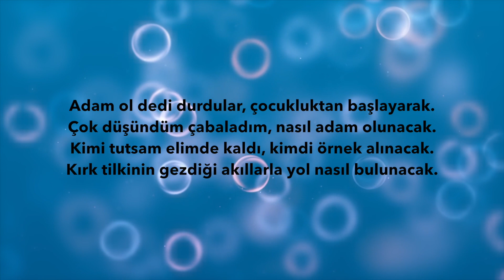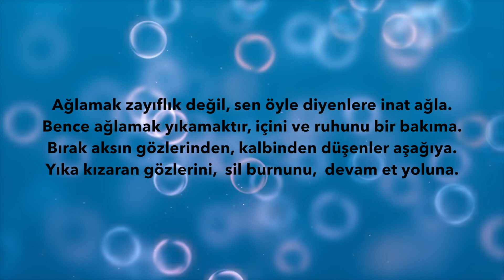24 - ADAM (AYTEKİN DAYLAN ♡ DERİN MAVİ)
ADAM
Adam ol dedi durdular, çocukluktan başlayarak.
Çok düşündüm çabaladım, nasıl adam olunacak.
Kimi tutsam elimde kaldı, kimdi örnek alınacak.
Kırk tilkinin gezdiği akıllarla yol nasıl bulunacak.

Yalanlarla yunan düşler, pembe olsa ki kaç yazar.
Kalp kırar, can yakar, dillerin kandırdığı dudaklar.
İstediğin kadar iste, hep oyunu bozar yaramazlar.
Adam sanırsın, ses var, görüntü var, ruhları yoklar.

Nasıl ayırabilirim, doğru mu çınlayan, yoksa yalan mı?
Nasıl anlayabilirim, yüzüme gülen dost mu, düşman mı?
Nasıl görebilirim, perdenin arkasında, sorutanları.
Nasıl duyabilirim, düşünüp taşınıp, sonra susulanları.

Ağlamak zayıflık değil, sen öyle diyenlere inat ağla.
Bence ağlamak yıkamaktır, içini ve ruhunu bir bakıma.
Bırak aksın gözlerinden, kalbinden düşenler aşağıya.
Yıka kızaran gözlerini,  sil burnunu, devam et yoluna.

Nasıl öğrenebilirim ben, bilen varmı adam olmayı.
Standart dışına çıktığında, göze almak mı horlanmayı.
Evle iş, bordro ile taksitler arasında, mekik dokumak mı.
Yoksa miras kalan kopya hayatları, yeniden yaşamak mı.

Öyle görünüyor ki adamlık tanımı, kişiden kişiye farklı.
Herkes kendince pişirmiş, hafiften yanmış biraz da altı.
Sorum fikrimi sormayanın, fikriyle nasıl adam olunacağı.
Sahi şarkısı bile var, yazsam google’a acaba çıkar mı.

📖Şiir kitabına aşağıdaki linkten ücretsiz ulaşabilirsiniz.